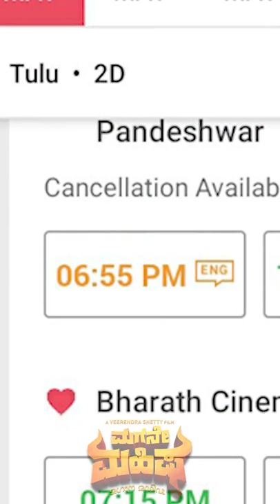Magane Mahisha Orange fever in theatres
Original credits :
Movie Ellindalo Bandavaru
Song Kempadavo Ella Kempadavo
Music Director Vijaya Bhaskar
Lyrics P Lankesh
Singer S P Balasubrahmanyam
Starring Cast  Lokesh,Suresh Heblikar
Year 1980
Carnatic Raga Madhyamavati (See Melakartha Raga List)
Hindustani Raag Madhumad Sarang

Video Credits :
Content editor : Shrinath Pawar (Sharp Studios)